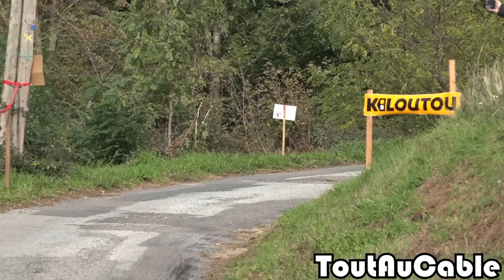Frank Kelly - RALLYE MONTS & COTEAUX EVENT VLOG - France 2022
What a brilliant event here at Rallye Monts et Coteaux in France.
We could learn a thing or two from these guys and girls. 3 fantastic tarmac stages run twice with a 10k, 13k and 24k stage that threw everything at you. Absolutely first class from start to finish. And I repeat, ONE chicane!!!
I think they now know what they are missing not having modified Millington powered Mk2 Escorts here.
Huge thanks to Jeremie, Virginie, Nicole, Jerome, Flo and everyone else that went above and beyond to make this an epic adventure for us.

OFFICIAL KELLY MOTORSPORT MERCHANDISE